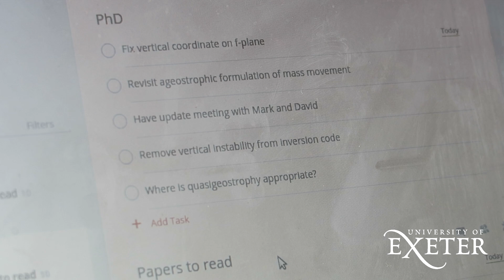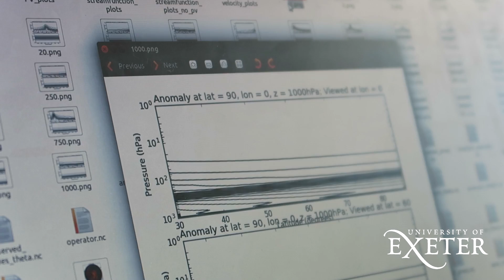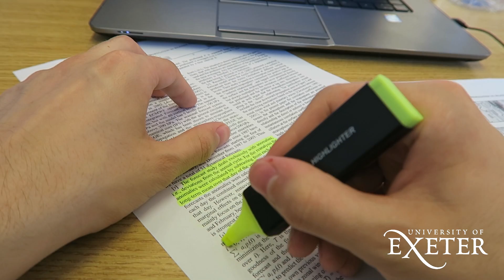A Day in the Life: Simon Clark - PhD Study at the University of Exeter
Ever fancied yourself as a PhD student? We caught up with the Mathematics department’s Simon Clark to find out what makes an average day in the life for him as a PhD candidate here at Exeter.